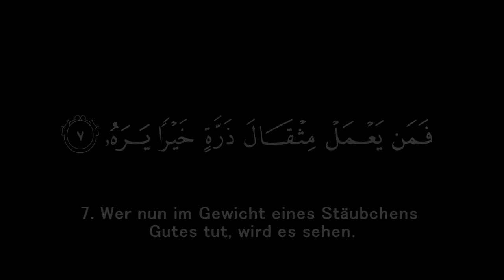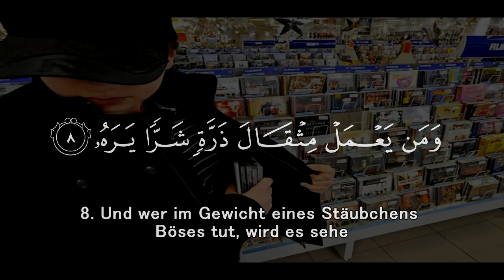Sure Az-Zalzalah (Die Zuckung) - Koran auf Deutsch ᴴᴰ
//Schöne Rezitation des Korans (Sure Zalzalah) mit Übersetzung und visuell angezeigt. Rezitator: Abdul Qodir
 1. Wenn die Erde erschüttert wird, 2. Und die Erde ihre Lasten herausgibt, 3. Und der Mensch spricht: «Was ist ihr?» 4. An jenem Tage wird sie ihre Geschichten erzählen; 5. Weil Sich dein Herr in bezug auf sie offenbart hat. 6. An jenem Tage werden die Menschen in zerstreuten Gruppen hervorkommen, damit ihnen ihre Werke gezeigt werden. 7. Wer auch nur eines Stäubchens Gewicht Gutes tut, der wird es dann schauen, 8. Und wer auch nur eines Stäubchens Gewicht Böses tut, der wird es dann schauen.